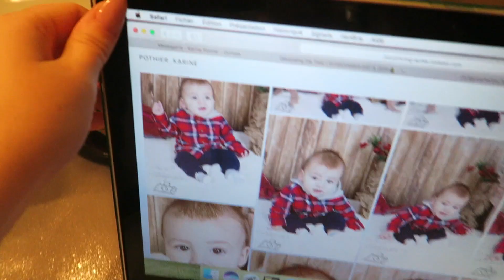VLOGMAS JOUR05 // Le decompte commence + Surprise !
M E S L I E N S:
♡ Chaîne principale: